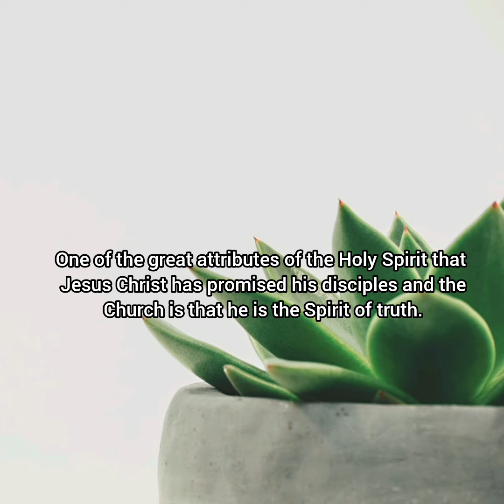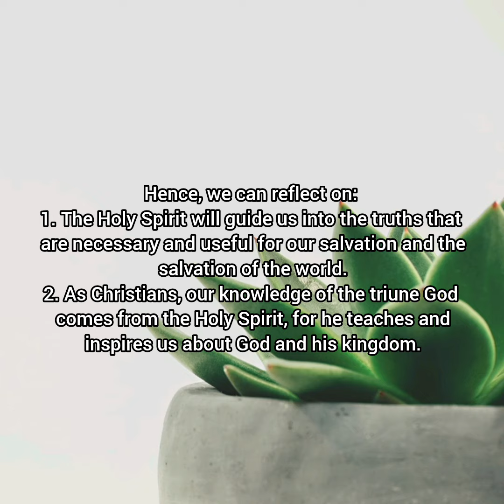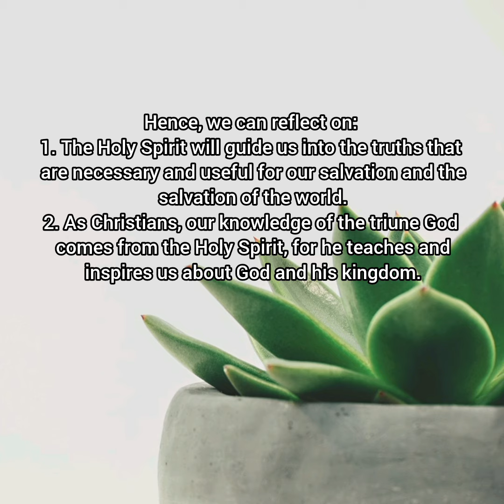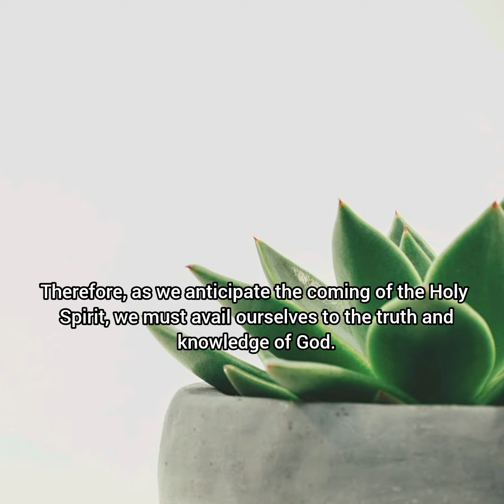SPIRITUAL DIET FOR WEDNESDAY, 8TH MAY, 2024. SIXTH WEEK OF EASTER, YEAR B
When the Spirit of truth comes...